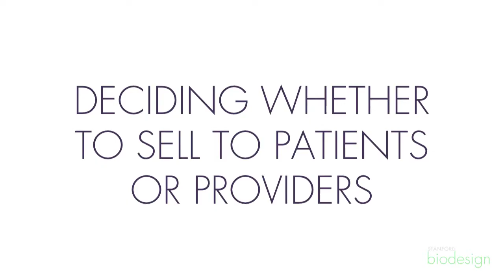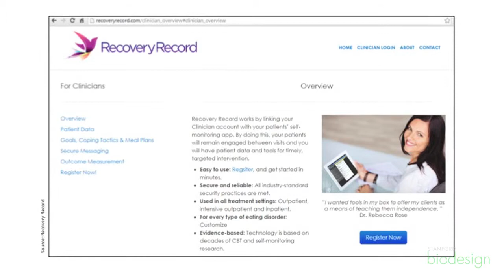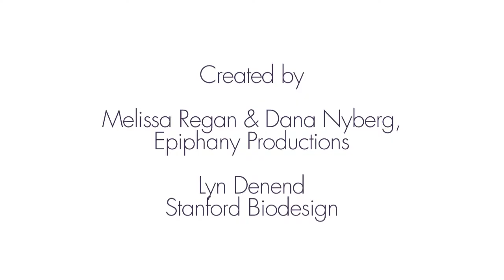Recovery Record App: Devising a Business Model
Jenna Tregarthen, founder of Recovery Record, explains how she decided whether to develop a business model targeted at physicians or patients.